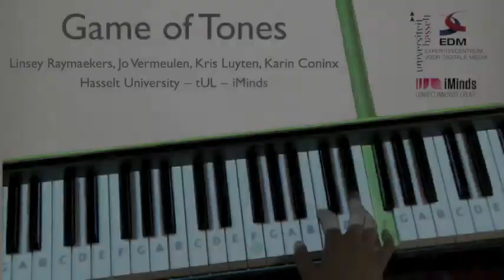Game of Tones: Learning to Play Songs on a Piano Using Projected Instructions and Games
30-second CHI 2014 Video Preview for our Interactivity submission.